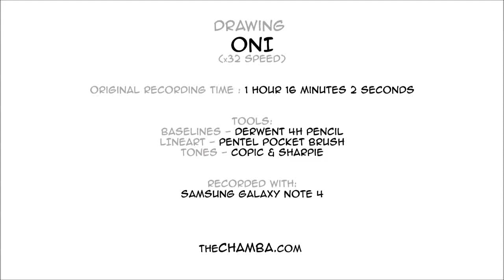Traditional art - ONI (x32 speed)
Original Recording Time : 1 hour, 16 minutes & 2 seconds

Tools Used:
Baselines - 4H Derwent pencil
Lines - Pentel Pocket Brush
Marker - Copic & sharpie
Paper - Quill A3 200gsm

Recorded using : Samsung Galaxy Note 4